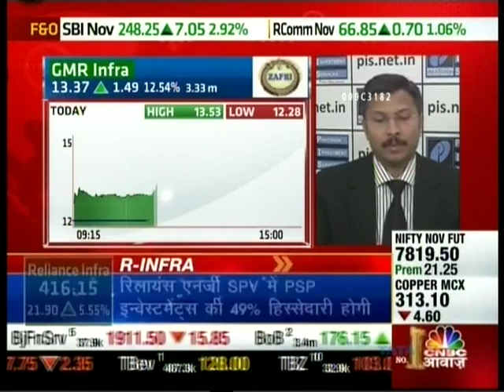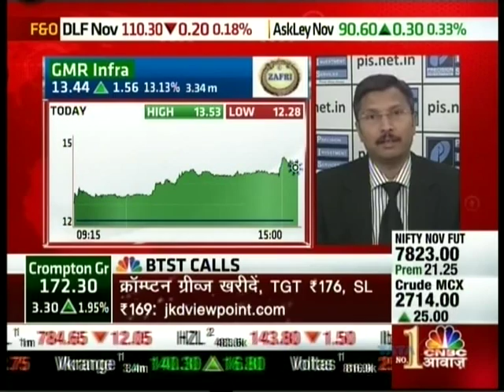Kiran Jadhav, CMD - Technical Analyst, Precision Investment Services on CNBC Awaaz on 16 Nov 2015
Kiran Jadhav, Technical Analyst, Precision Investment Services giving his view on GMR Infra